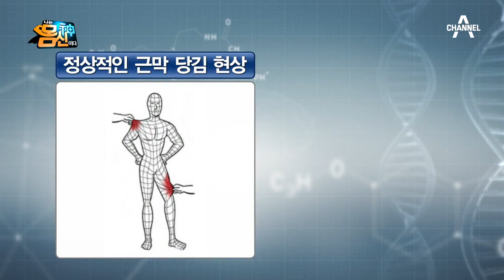전신을 감싸는 근막이 변형된다?! 엉킨 근막이 부르는 어깨,무릎,허리 관절 통증ㄷㄷ | 나는 몸신이다 253회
근막이 엉키면 끈적해지면서
근육에 달라붙는다는데...